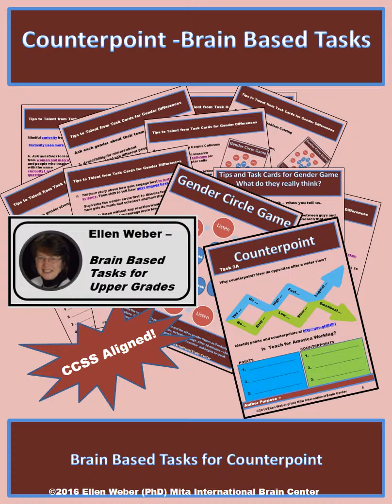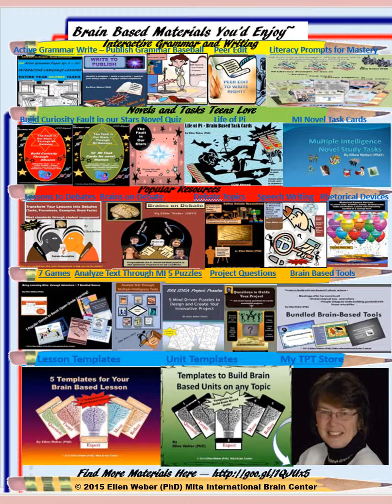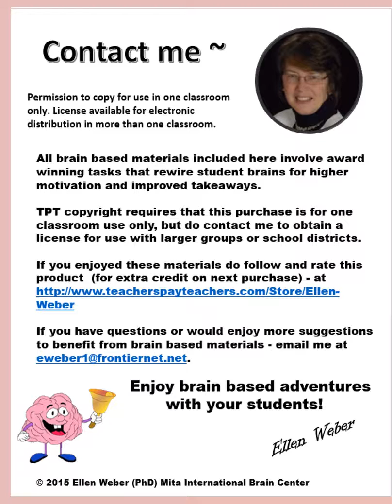What's the Purpose and Who Disagrees?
Five fun active tasks here - will help students to engage counterpoints and also to identify author purpose.

Enjoy practical tips and suggestions for using these student-ready (No prep) materials.